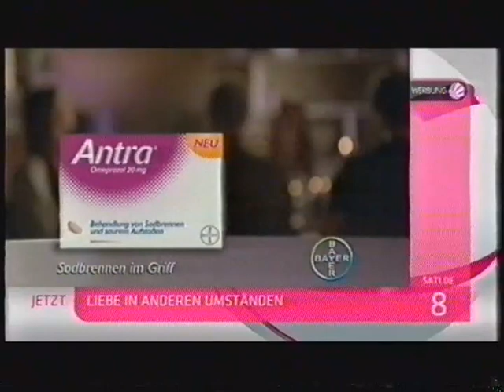SAT 1 13.10.2009 Werbeblock vor Liebe in anderen Umständen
Lief nach den SAT.1 Nachrichten